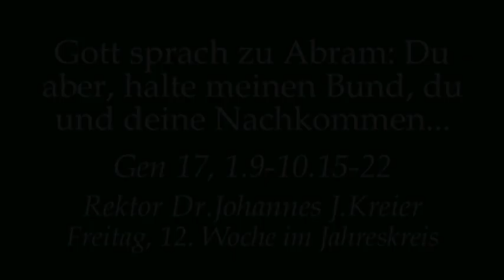Bundestagsbeschluss: Auch wenn wir alt aussehen...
Predigt am Fr, 12.Woche im Jahreskreis von Rektor Dr.Johannes J.Kreier im Kloster am Rande der Stadt/ SB 2017.